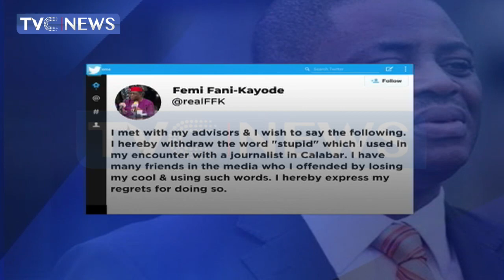Fani-Kayode Apologizes, Withdraws Use Of ‘Stupid’ During Encounter With Journalist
Former Nigerian minister of aviation, Femi Fani-Kayode, has said that he regretted the verbal attack on a Daily Trust reporter Eyo Charles at a press briefing in Calabar.